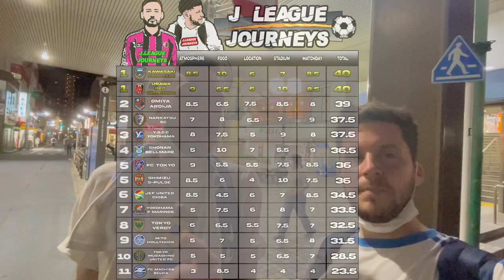Captain Tsubasa in Real Life: Nankatsu SC! // レアルキャプテン翼：南葛SC！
We took a break from smashing J League karaage and decided to take a trip down to the Kanto Regional League to visit a team that has been on our bucket list for ages - Nankatsu SC!

Nankatsu SC is the team that Japanese manga and anime legend Captain Tsubasa plays for, but has now been created as a real life club playing just below the JFL. Of course we were looking forward to it, but with it being basically amateur level we weren't really sure what to expect...but oh man, spoiler alert: it was incredible.

Neither of us have ever seen a club at this level provide such a fantastic match day, whilst the food options were absolutely banging. Honestly can't wait to go back - brilliant day out, thank you Nankatsu SC!